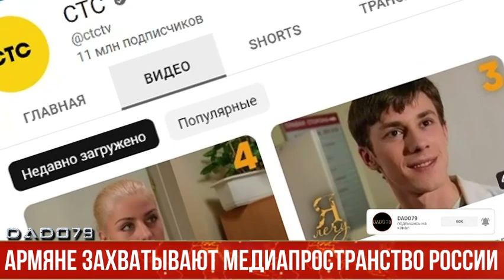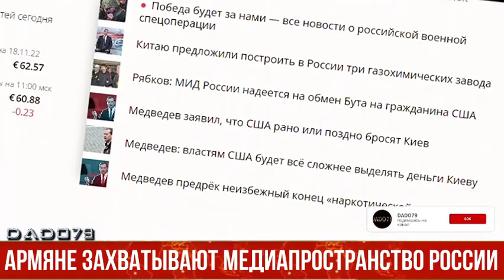Армяне захватывают медиапространство России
Армяне продолжают захватывать медиапространство России. Так, сегодня "Национальная Медиа Группа" объявила о кадровых изменениях в сегменте развлекательного вещания. Новым заместителем генерального директора НМГ по развлекательному вещанию и генеральным директором телеканала СТС назначен Александр Акопов", - говорится в заявлении.

СТС и раньше был неравнодушен к армянам. В качестве примера можно привести сериал "Последний из Магикян", который транслировался на российском телеканале. Главным героем фильма был армянин Карен Магикян и весь смысл сериала заключался в идеализации данного персонажа. Российским телезрителям вбивают в голову, что Магикян - "хороший мужик" и "наивный добряк". В сериале наблюдались и обыденные провокации армян по поводу "долмы", которая в сериале представлялась "исконным армянским блюдом"... И всё это происходило во время Вячеслава Муругова, который пребывал ранее на посту гендиректора СТС.

Что будет с телеканалом после назначения армянина Акопова - нетрудно догадаться. Низкопробный контент проармянской направленности заполонит экраны телевизоров россиян, которые со временем просто откажутся смотреть СТС, предпочтя ему другие телеканалы. В конечном итоге СТС ждёт судьба другого одиозного СМИ - информагентства Regnum, которое отличалось своей откровенно проармянской позицией, многократно тиражируя фейки в отношении Азербайджана. Благодаря усилиям экс-главреда Модеста Колерова за Regnum-ом прочно прилипло клеймо московского филиала армянского агитпропа. Как результат - Regnum полностью утратил былой авторитет, а Колеров лишился должности.

Так что участи телеканала СТС не позавидуешь...